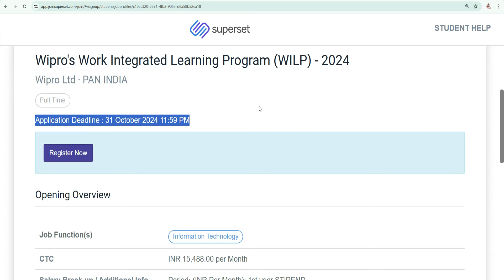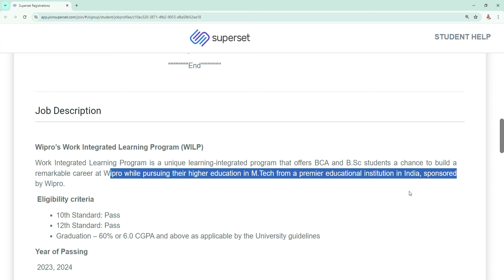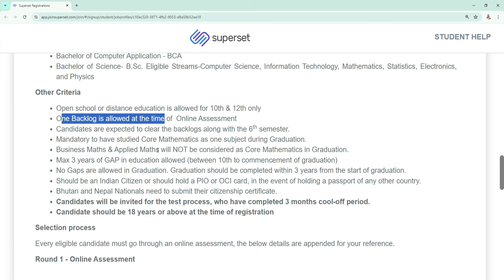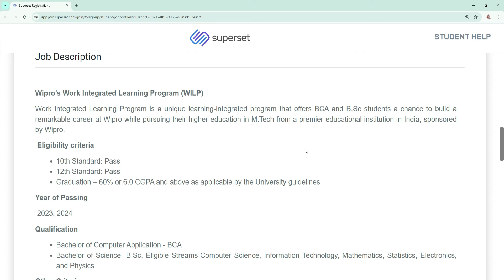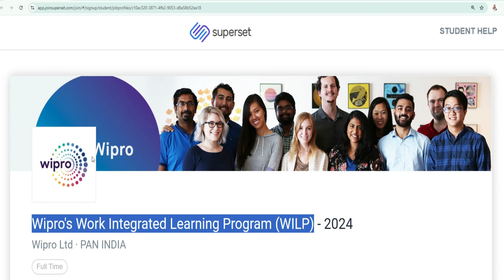₹75,000 JOINING BONUS! WIPRO WILP RECRUITMENT 2024 | PERMANENT JOBS IN WIPRO | TOP JOB VACANCY 2024